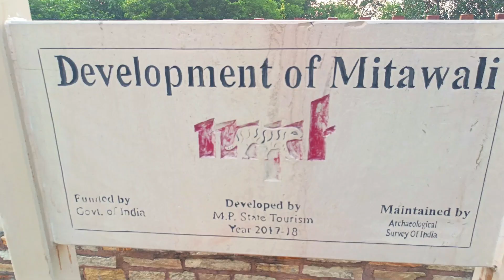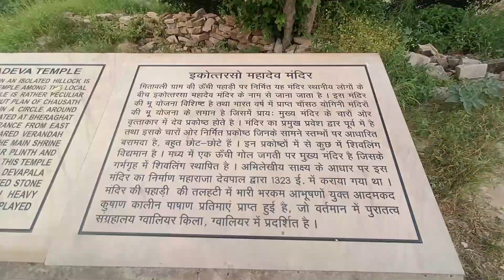Mitawali Temple,मुरैना के इस मंदिर से ली गई संसद की रुपरेखा,64 Yogini Temple Morenaतंत्र साधना का गढ़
64 योगिनी मंदिर: मुरैना के इस मंदिर से ली गई संसद की रुपरेखा! | 64 Yogini Temple, Madhya Pradesh
रहस्यमयी चौंसठ योगिनी मंदिर जाएंगे तो तंत्र मंत्र पर यकीन करने लगेंगे
गढ़ी पडावली बटेश्वर मितावली मुरैना Garhi Padavli Bateshwar Mitawali Morena
मितावली का रहस्यमयी चौंसठ यौगिनी मन्दिर सही जानकारी mitawali temple morena/gwalior
Mitawali, Padhawali and Bateshwar group of Temples | Madhya Pradesh
The Golden Triangle of Gwalior - Mitawali (Mitaoli) , Padawali and Bateshwar
Morena Tourist Places | Mitawali Temple | Bateshwar Group of Temples | Kakanmath Temple
mitawali temple morena,
mitawali padawali kahan hai,
gwalior to mitawali,
mitawali temple history,
Who built Mitawali temple?
Is Chausath Yogini the only circular temple in India?
Who were Chausath Yogini?
What is the shape of 64 Yogini?
Ekattarso Mahadev Mandir,
Chausath Yogini Temple,
Ekattarso mahadeva mandir
Bateshwar temple complex

Chausath Yogini Temple
Chausath Yogini Temple: an ancient temple, also known as Ekattarso Mahadeva Temple (Hindi: एकोत्त्तरसो महादेव मंदिर), "hypetheral on plan" located at Mitawali in Morena district is one of the few such Yogini temples in the country which is in a very good condition. The temple is formed by a circular wall with 64 chambers and an open mandapa in the centre, separated by a courtyard, which is circular in shape, where Lord Shiva is deified. It is believed that the Parliament House, known as Sansad Bhavan, built in Delhi in the 1920s, has been patterned on the lines of this circular-shaped Chausath Yogini Temple, dated to 1323 AD.

The temple has been declared as an ancient historical monument by the Archaeological Survey of India.

Architecture of Chausath Yogini Temple
The temple is externally circular in shape with a radius of 170 feet and within its interior part it has 64 small chambers, each with a mandapa which is open and a facia of pilasters and pillars. The roof of the entire structure is flat including that of another east facing circular temple within the outer circular wall. A large passage or courtyard lies between the outer enclosure and the central temple which is dedicated to Lord Shiva. There is an open porch entrance to this temple. The exterior surface of the outer wall has carvings of Hindu deities. Each of the 64 chambers in the outer circle has an image of Shiva deified in it. However, recent investigations have confirmed that originally these had a Yogini image deified in them and hence the temple is known as Chausath Yogini Temple ('Chausath' here means "Sixty four"). It is said that the roof over the 64 chambers and the central shrine had towers or shikharas which were probably removed during later modifications.

beautiful tourist palaces present in Morena district like Bateshwar Temple, Kakanmath Temple, Garhi Padawali Morena, Shanishchar Temple, Morena Museum, Sihoniya Temple, National Chambal Sanctuary, Mitawali Temple etc.
मध्यप्रदेश के मुरैना में स्थित 64 योगिनी मंदिर अपनी तरह का इकलौता मंदिर है। लगभग 200 सीढ़ियां चढ़ने के बाद इस खूबसूरत मंदिर तक पहुंचा जा सकता है। मंदिर के बीच में एक खुला हुआ मंडप है, जिसमें एक विशाल शिवलिंग है। उसके इर्द-गिर्द बने 64 कमरों में भी शिवलिंग हैं, जहां पहले योगिनियों की मूर्तियां हुआ करती थीं। ऐतिहासिक रूप से देवी दुर्गा की सहयोगियों को योगिनी कहा जाता था। लोगों का यह भी मानना है कि ये 64 योगिनी मंदिर तंत्र विद्या का केंद्र भी हुआ करता था। कहते हैं कि शिल्पकार एडविन लुटियंस ने इसी मंदिर को आधार बनाकर संसद भवन की रूपरेखा बनाई थी।
Orated by : Swatantra singour
How to reach:
You can reach this tourist spot by using public transport from below mentioned location and also by  personal convenience through GPS  Location provided below
Nearest Bus stand : Gwalior (30 kms )
Nearest railway station : Gwalior and Morena
Nearest airport : Gwalior
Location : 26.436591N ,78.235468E